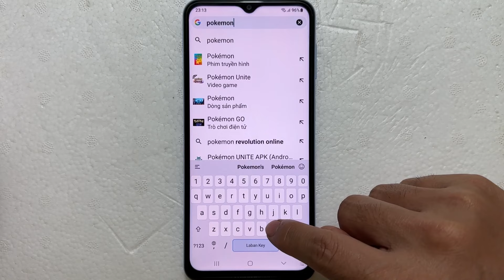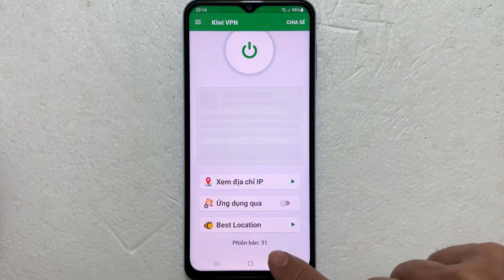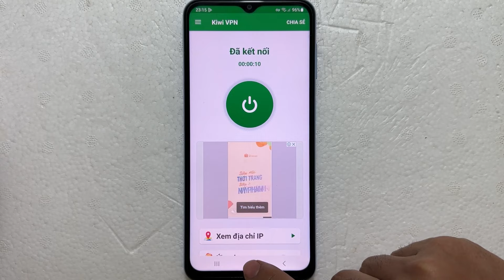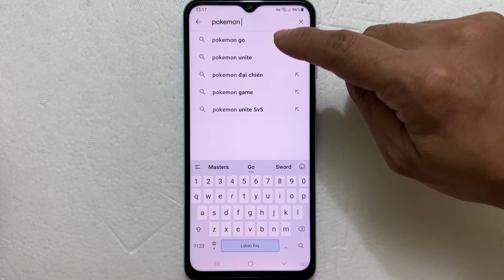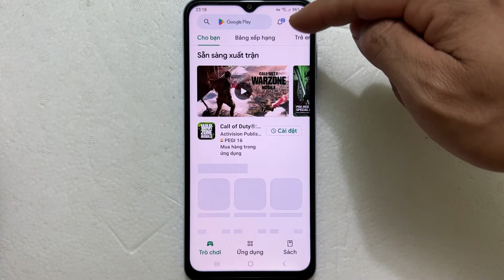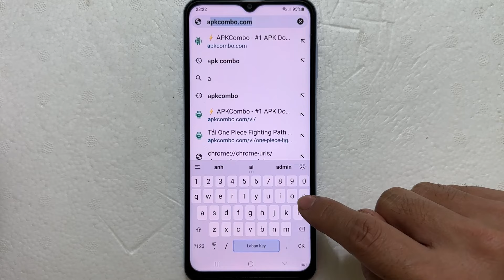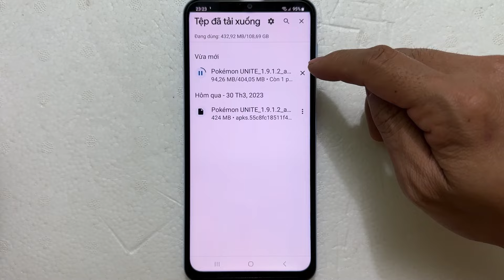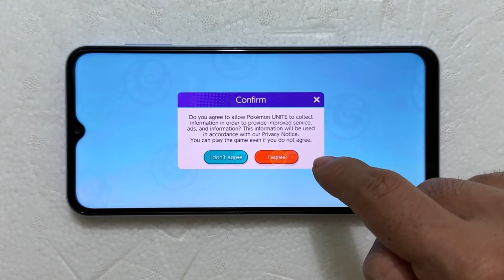Cách Tải Pokemon UNITE Android - Trên Google Play / Mới Nhất 2023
- Trong video hướng dẫn cách tải game Pokémon UNITE trên điện thoại Android và hướng dẫn cách đăng nhập game Pokemon Unite